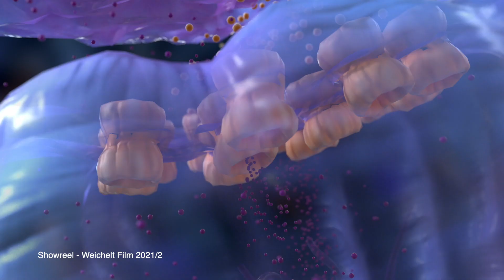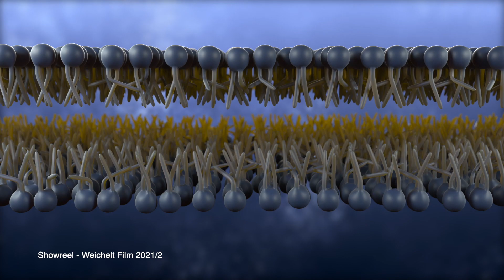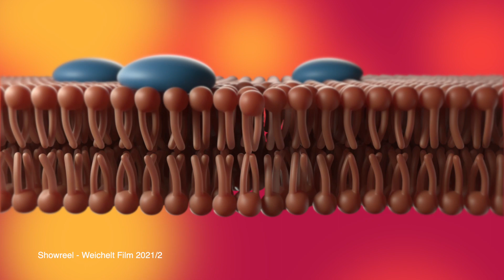Weicheltfilm | SHOWREEL 2021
Unser erstes Showreel im Jahre 2021.

Hier zeigen wir einige unserer letzten arbeiten und auch ein paar private Grafiken.